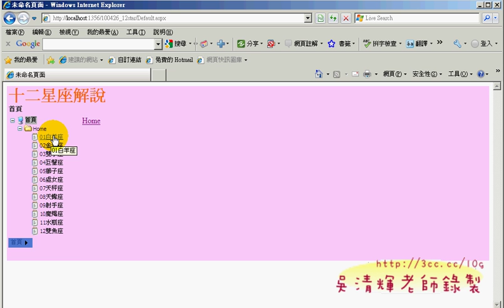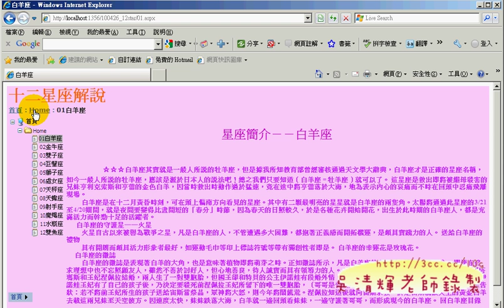11加入sitemappath控制項(ASP.NET教學 吳老師提供)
ASP.NET與資料庫課程分享

ASP.NET與資料庫連線應用是WEB互動式網頁最重要的一環，

吳老師 2001/04/12

ASP.NET數位影音資料庫第4天上課全程影音分享

01_第三章_VB2008程式語言
02_第四章_Web_Form表單與事件處理
03_第五章_資料輸入與選擇控制項
04_第六章_資料驗證與錯誤處理
05_第七章_Web應用程式的狀況管理
06_補充檔案存取
07_第八章_SQLServer資料庫系統
08_第九章_建立ASP.NET網頁資料庫
09_第十章_網頁資料庫的顯示與維護
10_第十一章_網站外觀的一致化設計
11_第十二章_建立網站的巡覽架構
12_第十三章_會員管理與個人化程序